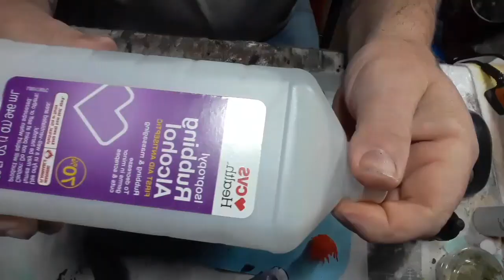Flaming Wishing Well for EZD6 Pathfinder D&D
A Wishing Well with a Flaming Cauldron. A "magical" well that actually grants wishes or a trap for greedy PC's that try to scoop up the gold at the bottom?